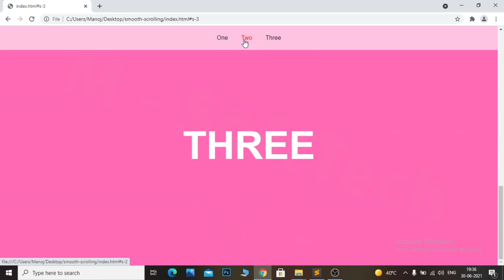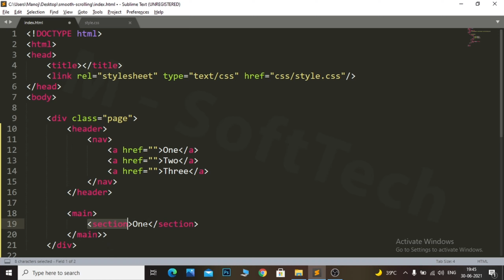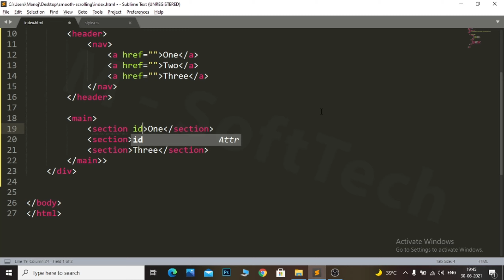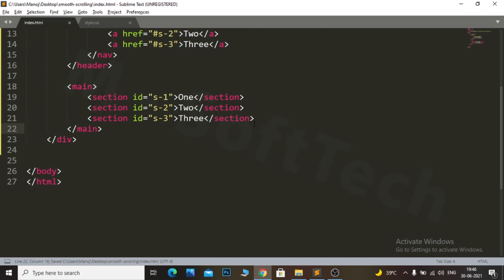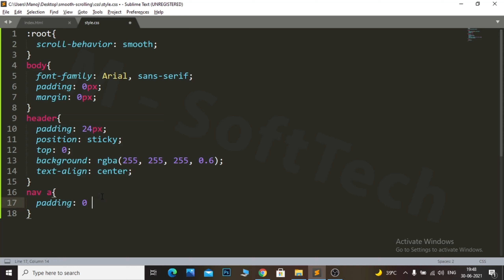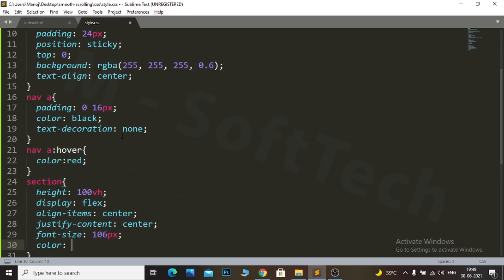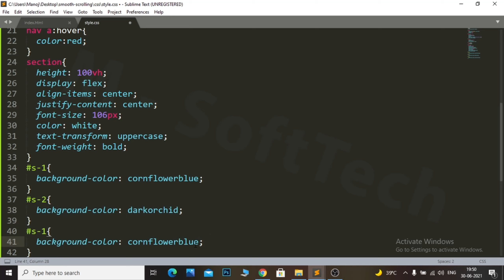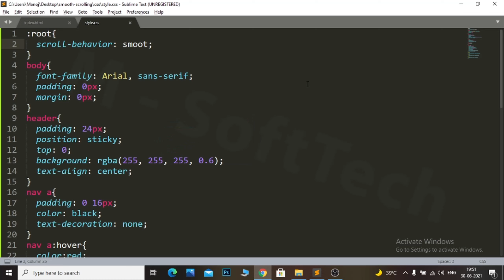Landing Page With Smooth Scroll | Pure CSS Smooth Scroll